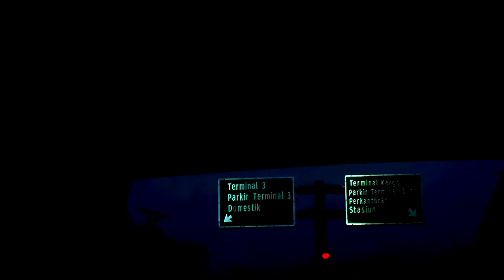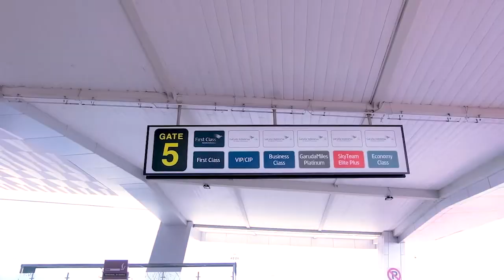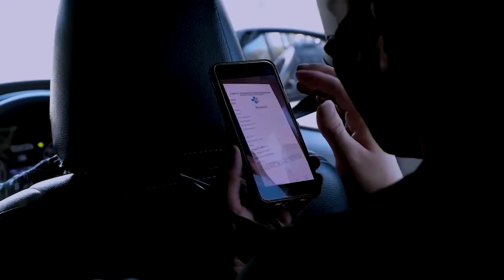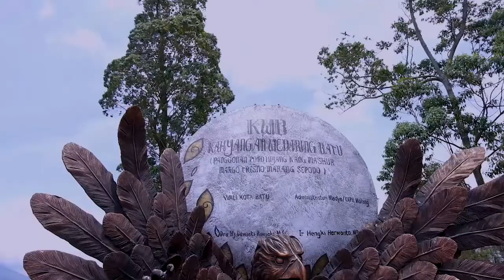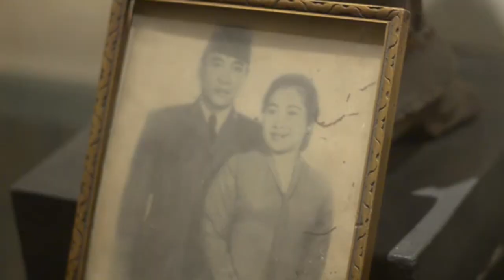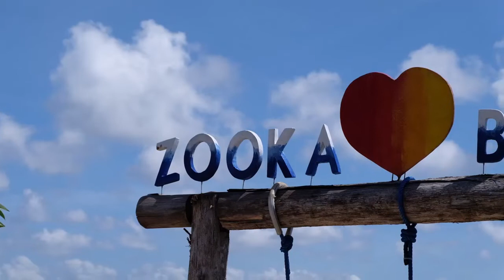(VLOG) Daood DEBU ke Malang & Bali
Jalan2 bersama Haji Erwin Izharudin (dari Samarinda), abangku Mustafa, Ibuku, kakakku Maryam, dan teman2 lainnya...
Video by : @rusarayakreator